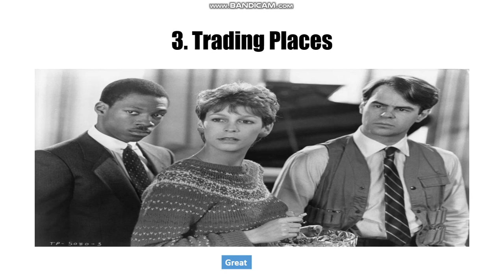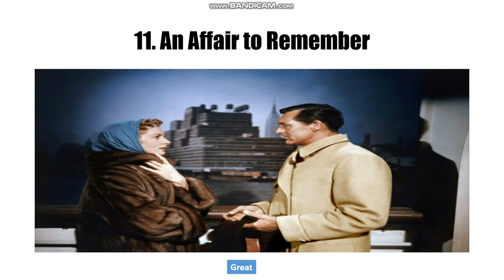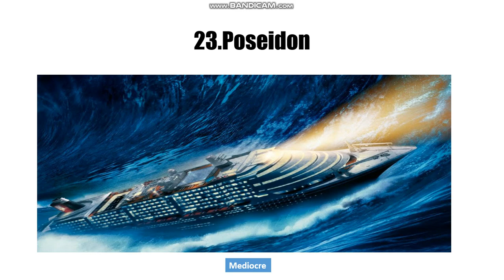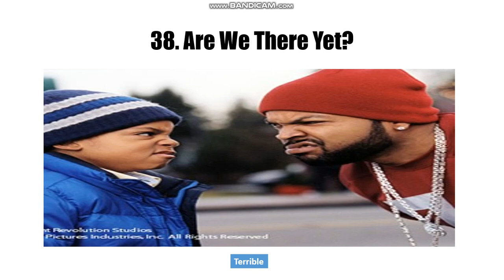Top 44 Happy New Years Movies